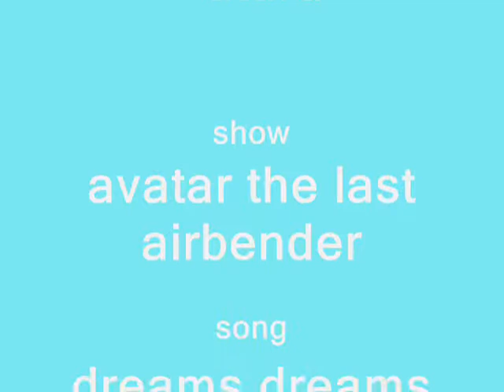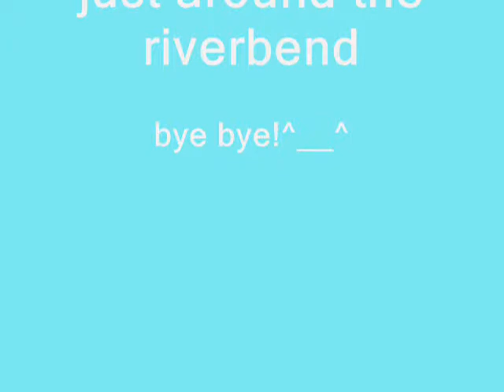Katara- Dreams Dreams Sweet Snow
I thought this was a pretty song for katara. its from "Nights" a video game i like! i also put some zutara pics in it!